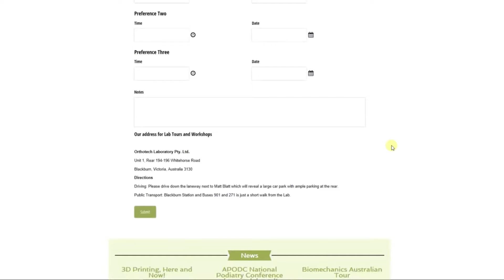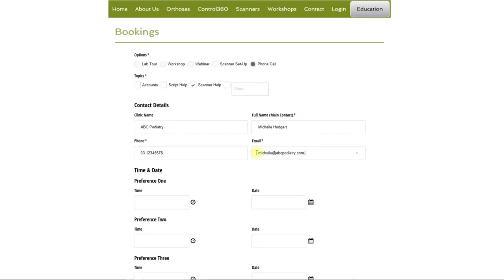EDUCATION AND TRAINING | Making A Booking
A step-by-step guide on using our website for a quick and easy way to book in your next lab visit, workshop, webinar or call around your busy schedule.